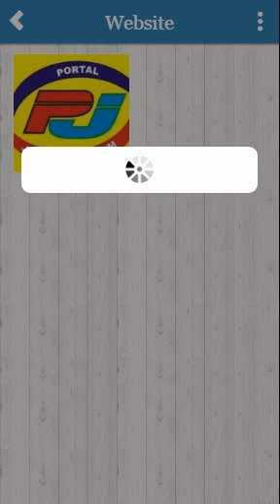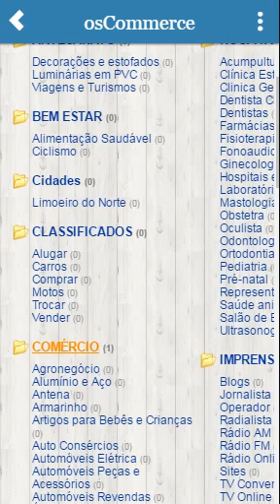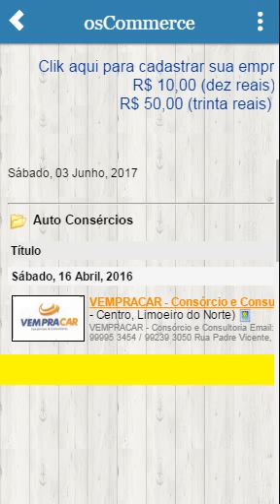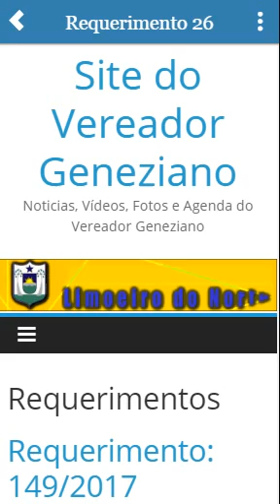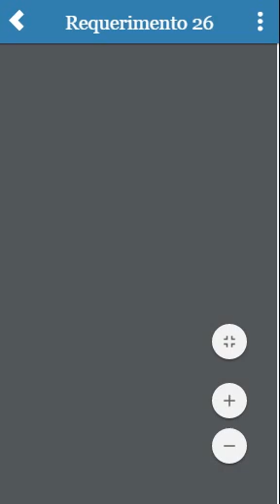Aplicativo Portal Jaguaribano